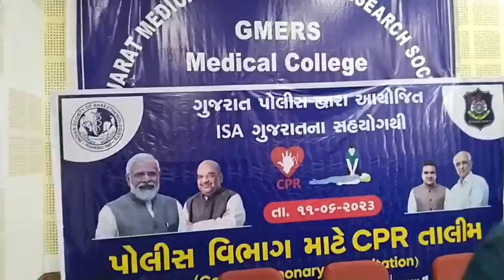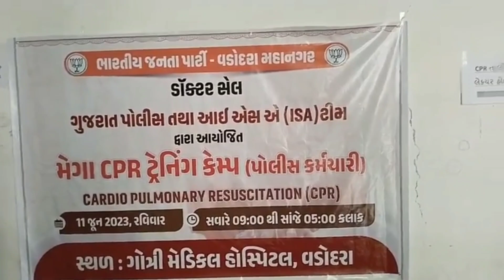DCP, ACP,PI, PSI, ASI સહિત પોલીસ કર્મીઓ ને GMERS મેડિકલ કોલેજ ખાતે CPR ની ટ્રેનિંગ અપાઈ